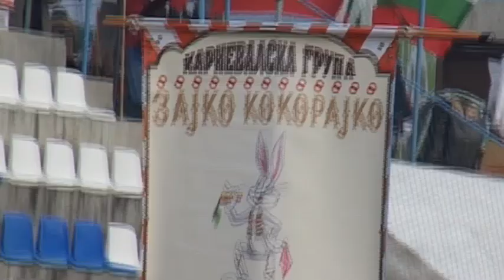"Симитлия'фест 2020" - "Гарвани-чафки" от Велес Македония (1)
Симитлия древната земя на кукерите 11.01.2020